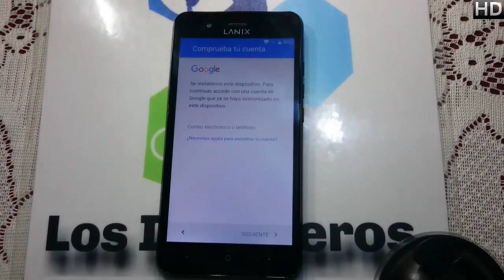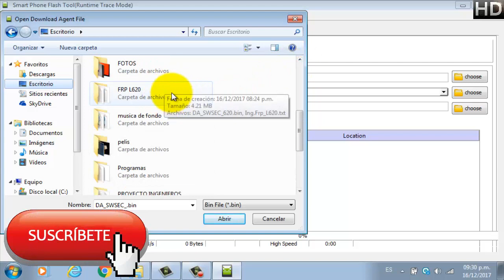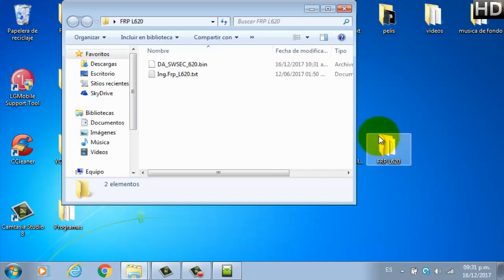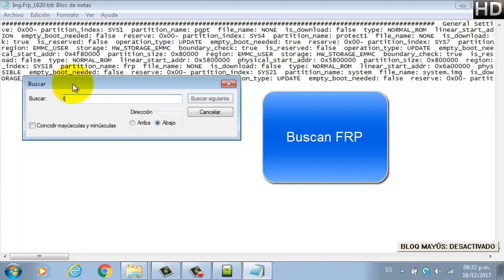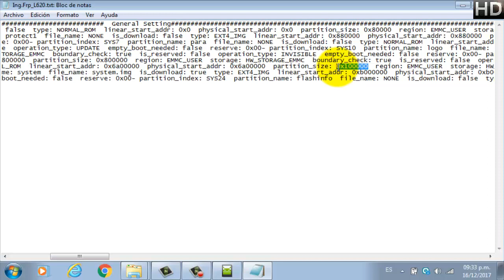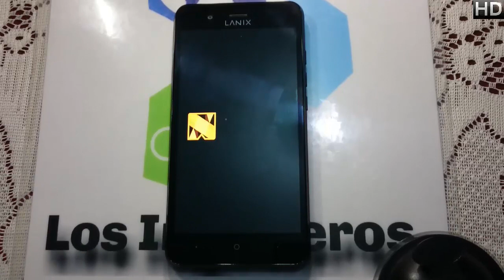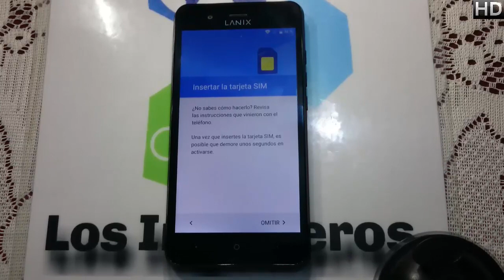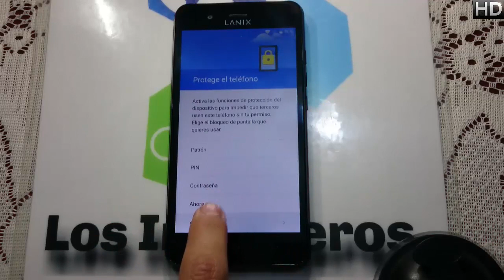👍Quitar cuenta Google o FRP LANIX L620 y Lt520 #138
👋Hola Ingenieros👋

Creepypastas
Leyendas
Brujas
Fantasmas
Duendes

Gadgets
Hogar
Video juegos

📱En esta ocasión es el lanix l620 y lt520📱

Links:👇
DASWSEC620